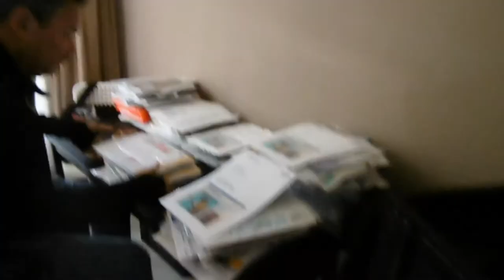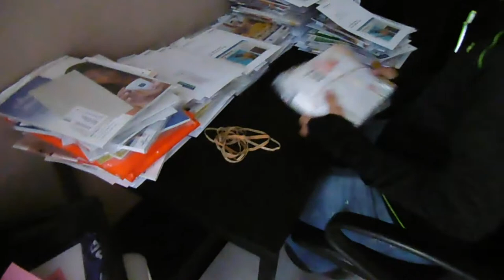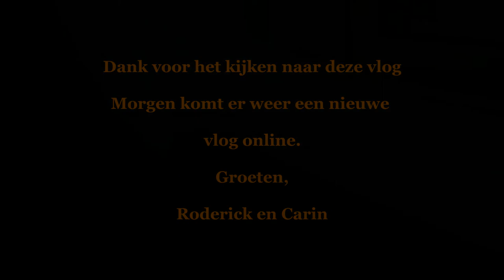Post Sorteren en ik laat zien hoe dat werkt Sandd 21-06-2018 #211